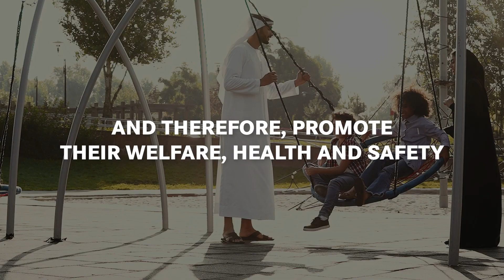Demand Side Management Regulations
At DoE, we announced the implementation of the Demand Side Management Regulations starting from 1st July 2023. These Regulations form a comprehensive framework for designing, implementing, and evaluating energy and water efficiency initiatives related to demand side management. This aims to achieve bigger energy and water savings, load distribution, reduction in greenhouse gas emissions, energy demand reduction, enhancing customers' wellbeing, health, and safety.

The new Regulations will also support supply side future plans and projects by postponing or avoiding the need for investments in generation, transmission, and distribution infrastructure, in addition to reducing losses in the transmission and distribution network